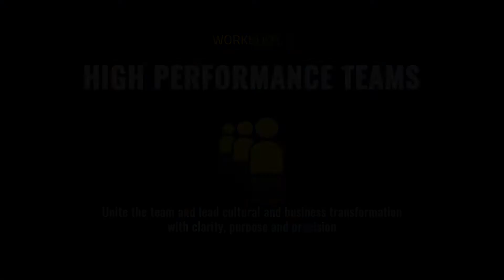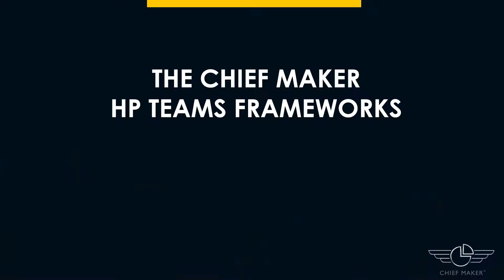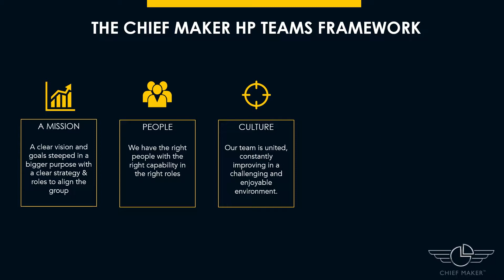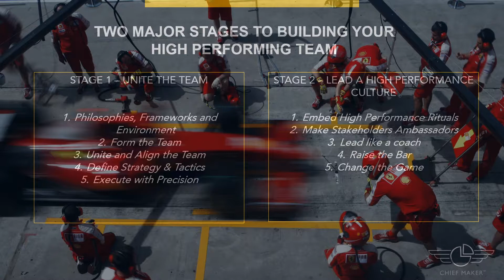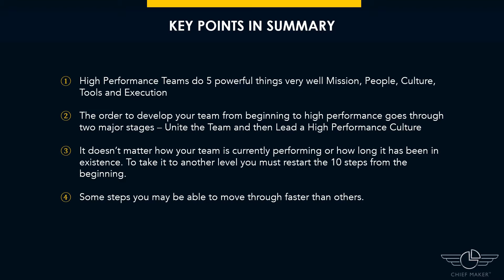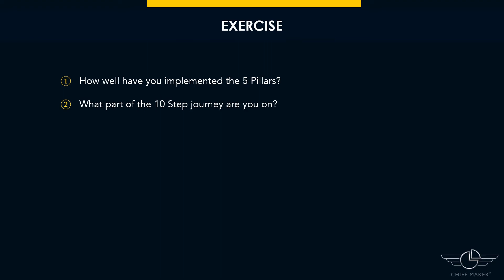HP Teams Chapter 1 Module 2 High Performance Teams Framework and Transformation Lifecycle